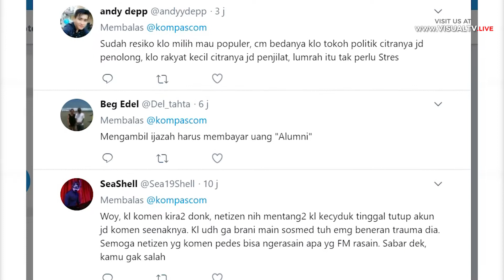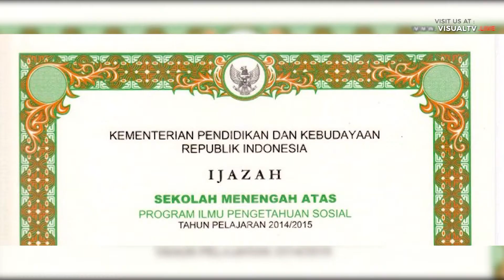Perundungan Siswi SMA yang Mengirim Surat kepada Ahok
Seorang siswi SMA Negeri 3 Lamongan, Jawa Timur, mengirim surat kepada Ahok perihal pengaduan tentang ijazahnya yang ditahan sekolah karena memiliki tunggakan sebesar Rp 2 juta. Ahok pun lantas mengirim stafnya untuk membantu melunasi tunggakan siswi tersebut. Siswi yang diketahui berinisial FM kini malah mendapat sejumlah komentar pedas dari warganet terkait surat untuk Ahok. Bahkan, kakak korban, Rochima mengatakan bahwa FM tengah dilanda stres akibat ramainya perbincangan tentangnya di dunia maya.
Download aplikasi VisualTV.Live:
Akses dan Follow Official Account VISUALTV.LIVE di:
- Line: @visualtvlive
- Path: @visualtvlive